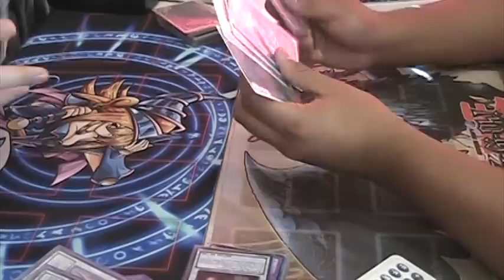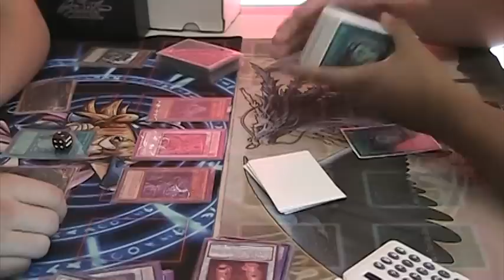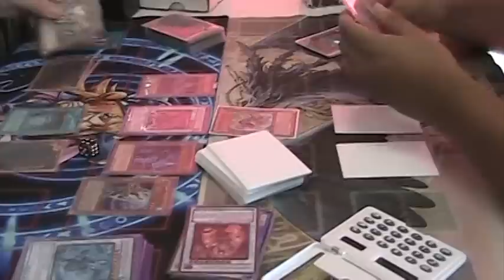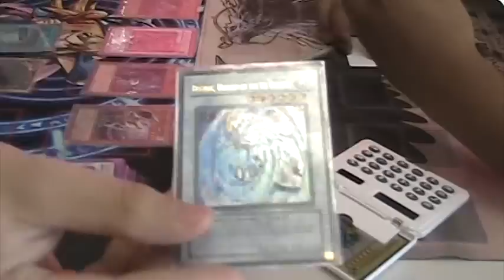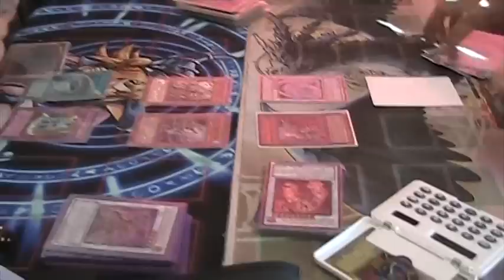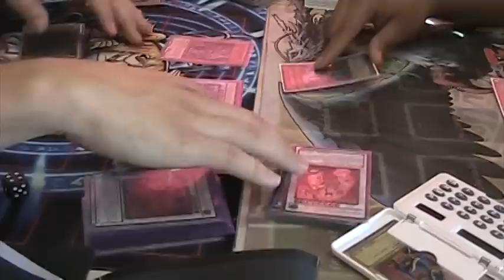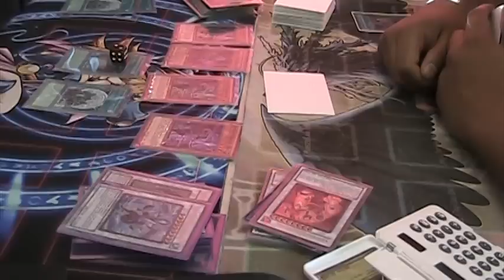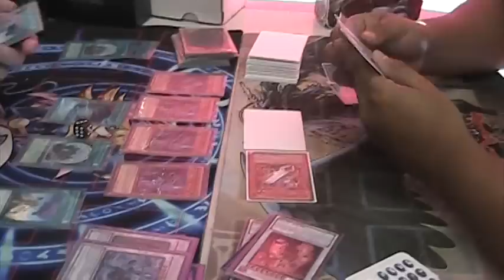Best Yugioh Duel Ever! Six Samurai vs X Sabers